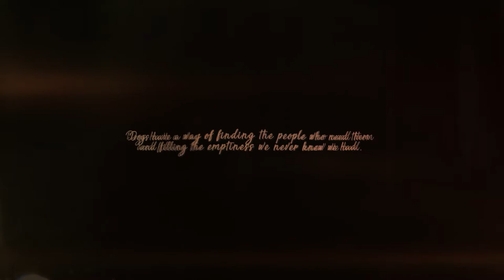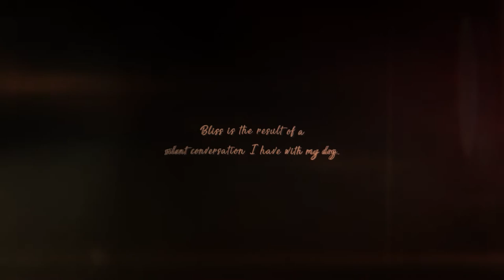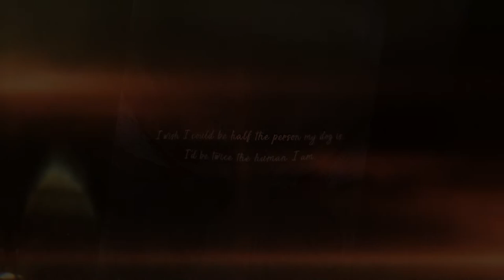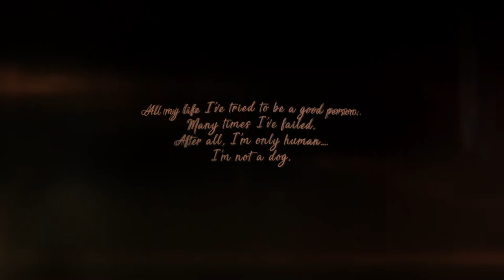Memory of Niko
Sunlight streams through window pane onto a spot on the floor…
then I remember,
it’s where you used to lie, but now you are no more.

Our feet walk down a hall of carpet, and muted echoes sound…
then I remember,
it’s where your paws would joyously abound.

A voice is heard along the road, and up beyond the hill,
then I remember,
it can’t be yours — your golden voice is still.

But I’ll take that vacant spot of floor and empty muted hall,
and lay them with the absent voice and unused dish along the wall.

I’ll wrap these treasured memories in a blanket of my love,
and keep them for my best friend until we meet above.

- Author Unknown -